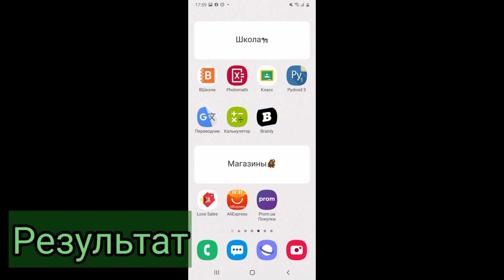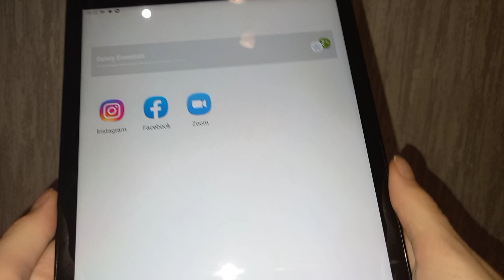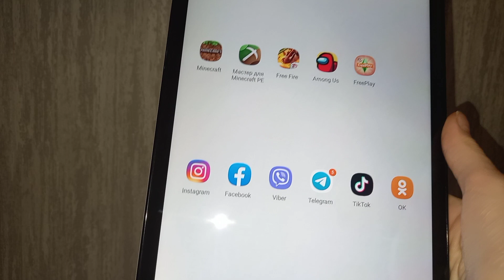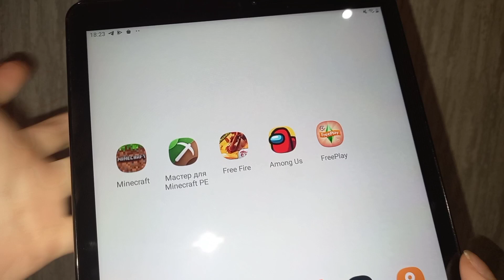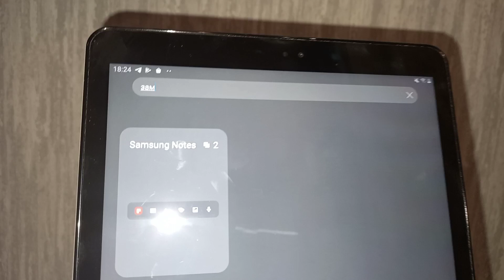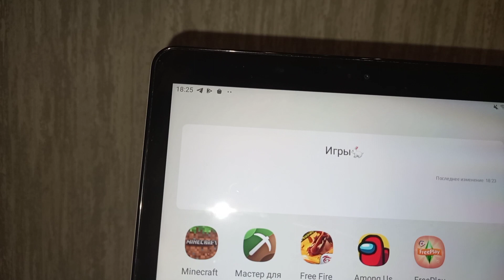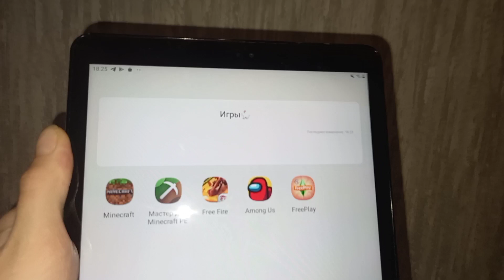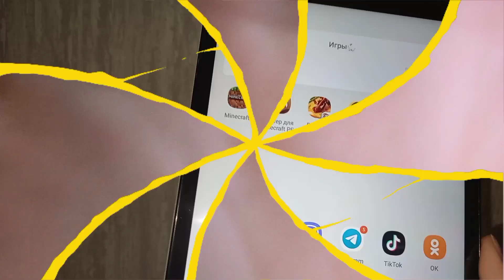ОФОРМЛЕНИЕ РАБОЧЕГО СТОЛА НА SAMSUNG / А МОЖЕТ И НЕ ТОЛЬКО НА SAMSUNG!?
ДЕЛАЮ ПИАР - обращайтесь в инстаграм или на почту.
Спасибо, что смотрите мои видео!
                                    Пока!Пока!

ДАВАЙТЕ ДРУЖИТЬ!!!

Моя почта  -  sofi22122006@gmail.